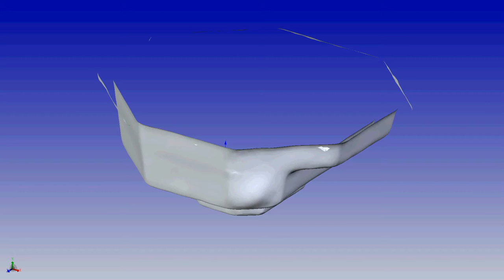Grande Spa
San Juan Fiberglass Pool's Grande Spa
Spaciouse 8 person spa with large foot well
Grande
Length 8' / 2.44M
Width 8' / 2.44M
Depth 3' 2" / 0.97M
Area 44ft2 / 44M2
Volume 550G / 2,100L